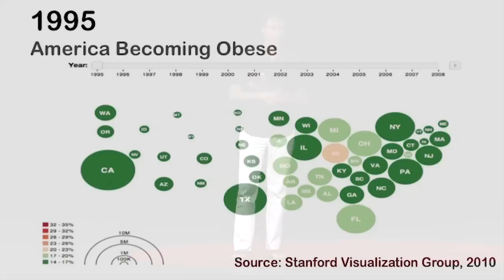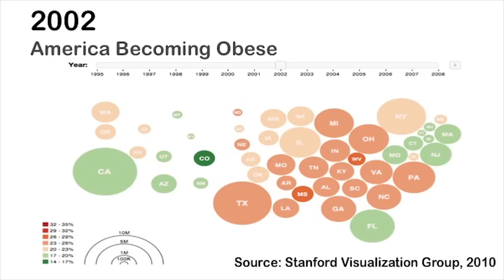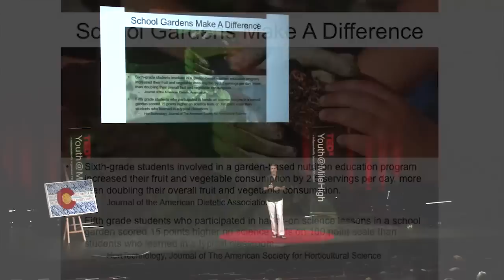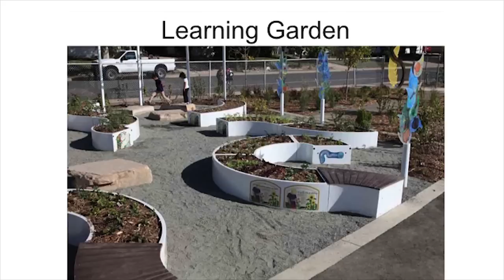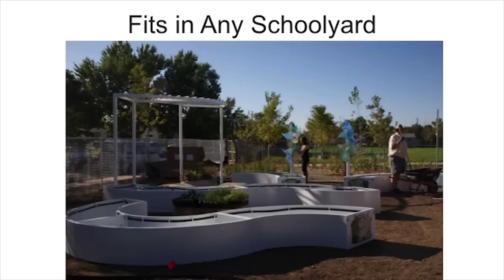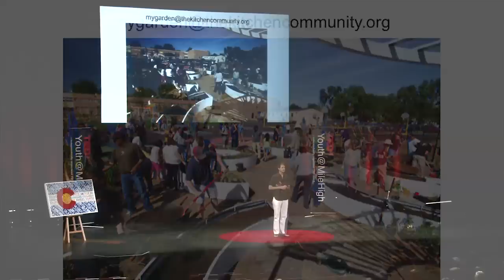Building Community: Kimbal Musk at TEDxYouth@MileHigh